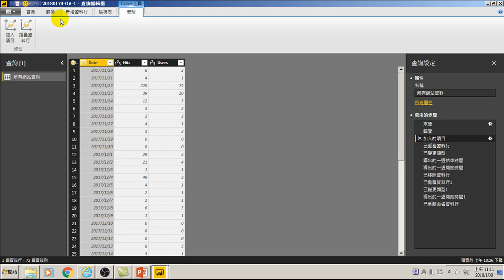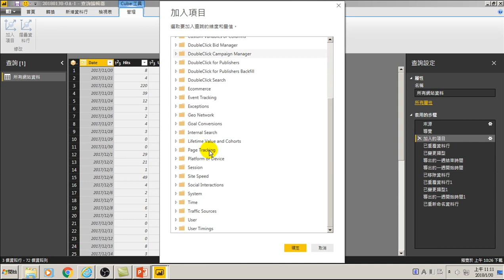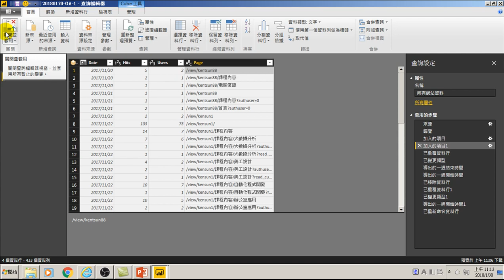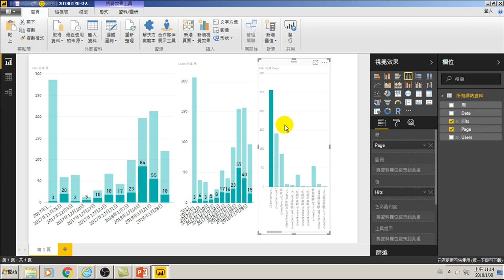58.加入項目 可以增加分析資料加入資料(用大數據分析做GA網站分析)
58.加入項目:可以增加分析資料加入資料